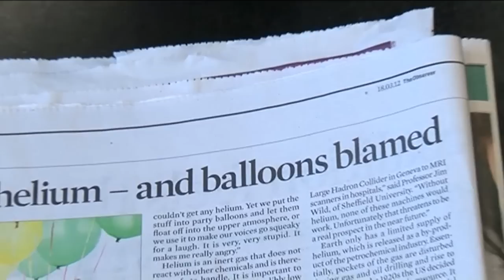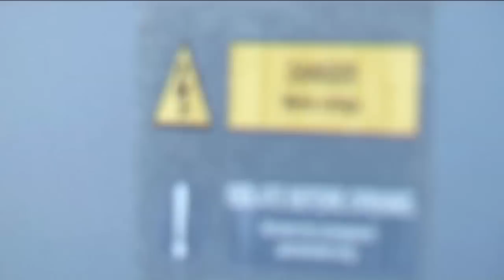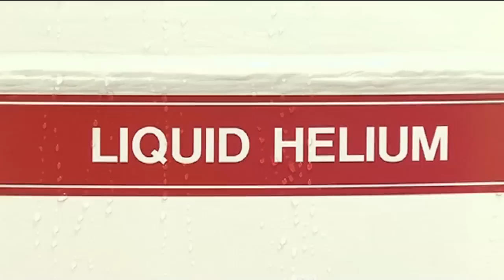Liquid Helium and Party Balloons - Periodic Table of Videos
The Professor shows us how liquid helium is recycled at his university - and comments on reports that party balloons are causing supply problems.

Footage from Brady's Large Hadron Collider trip is being regularly posted (on our sister Sixty Symbols channel)